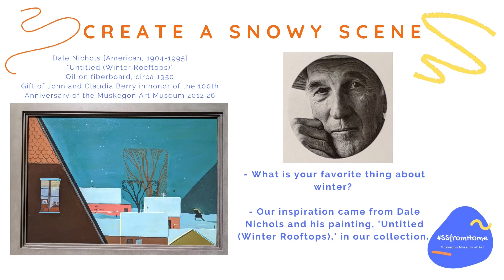Snowy Puffy Paint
In this SSFromHome activity, we learn how to make Snowy Puffy Paint and create a wintery scene inspired by Dale Nichols "Winter Rooftops" painting that is a part of the MMA private collection.